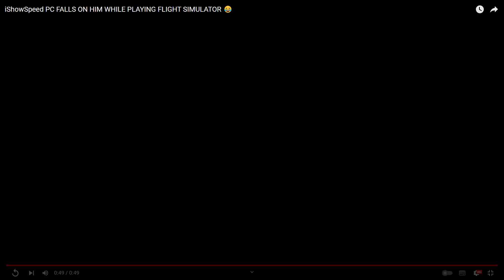iShowSpeed PC FALLS ON HIM WHILE PLAYING FLIGHT SIMULATOR AND STARTED BLEEDING😭